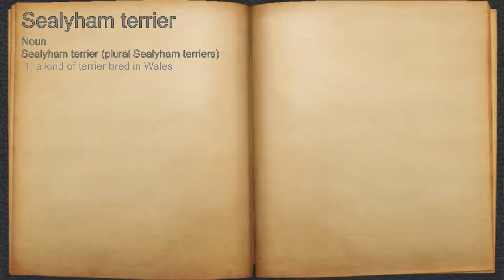What does Sealyham terrier mean?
A spoken definition of Sealyham terrier.

Intro Sound:
Typewriter - Tamskp